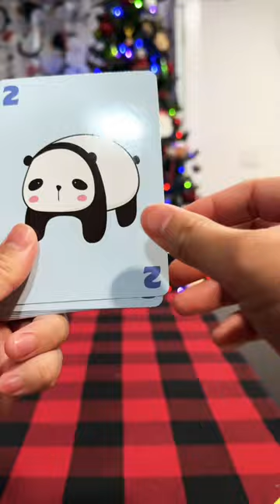Cute Christmas Stocking Stuffers | Kawaii-Zy Eights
So kawaii! Such a cute stocking stuffer.